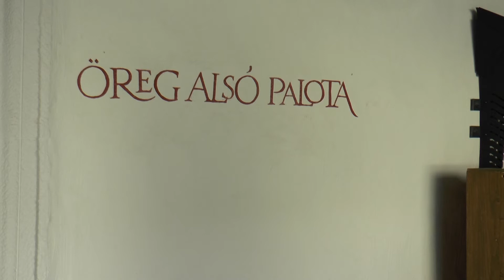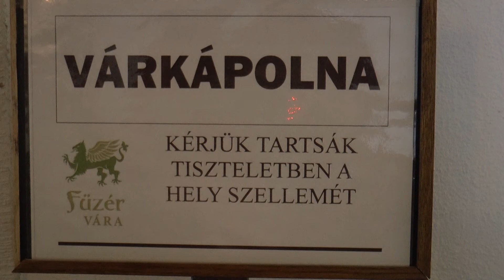Füzéri vár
Füzéri vár - készítette Orosz Miklós

Hazánk egyik csodája
A Zempléni-hegységben, egy meredek oldalú vulkáni kúpon magasodik Füzér vára, Magyarország 7 természeti csodájának egyike. A hatalmas, szabályos hegycsúcson álló vár távolról nézve hazánk egyik leglátványosabb vára. A felújítás után 2016 tavaszától a vár legnagyobb része teljesen újjáépítve várja a látogatókat.

Cím: 3996 Füzér, Vár-hegy
Nyitvatartás (2020):
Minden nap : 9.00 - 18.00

Megközelítés: Sátoraljaújhelytől 25 km Pálházán keresztül Füzér. A faluba beérve, azon teljesen át kell hajtani, a központban jobbra, majd balra fordulva érünk a táblákkal is jelzett parkolóhoz.